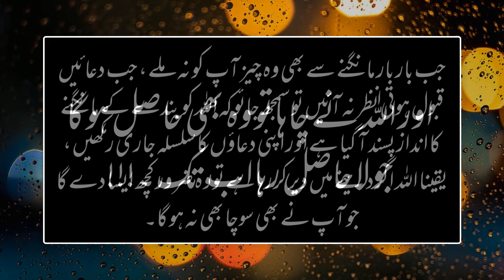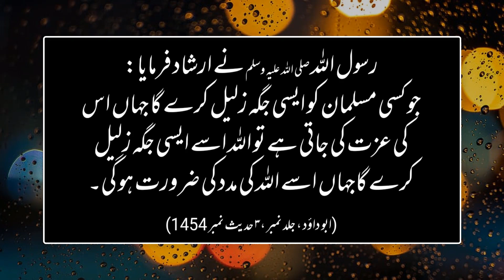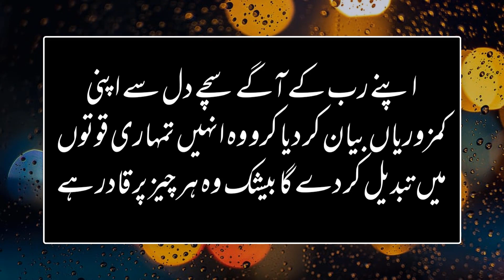Best Islamic Quotes About ALLAH and His Mercy Part | ALLAH Quotes in Urdu | Quotes Diary #22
Welcome to " QUOTES DIARY " YouTube Channel
● Note : All ©Copyrights  Are Reserved By QuotesDiary. If Anyone  Will Try To Use Our Content Then They Will Face a strike In That Case.